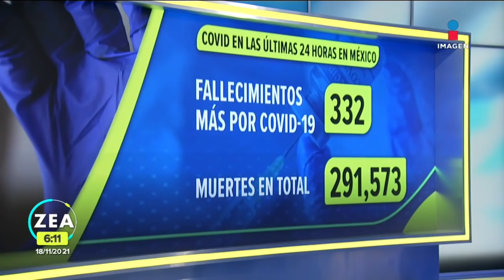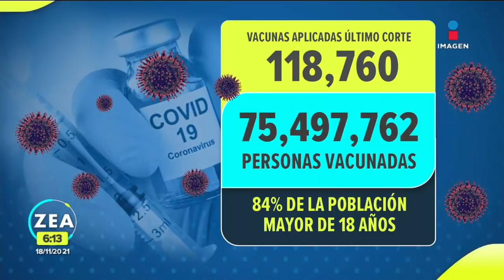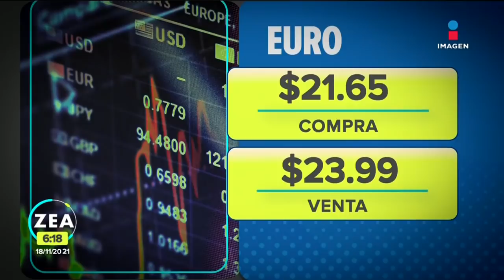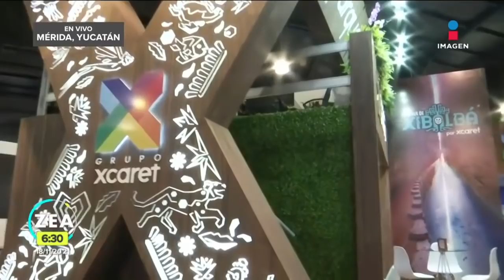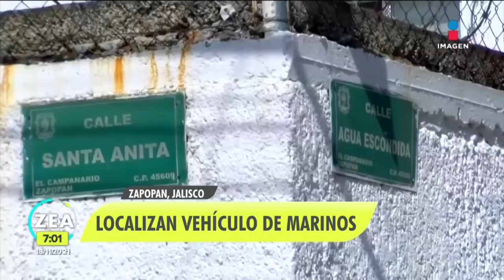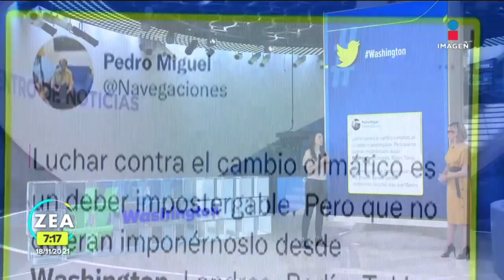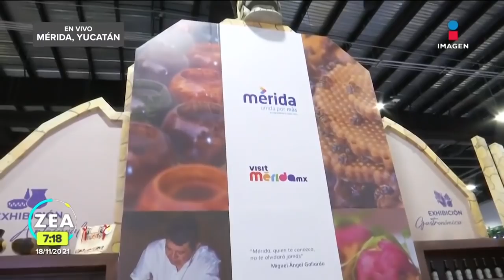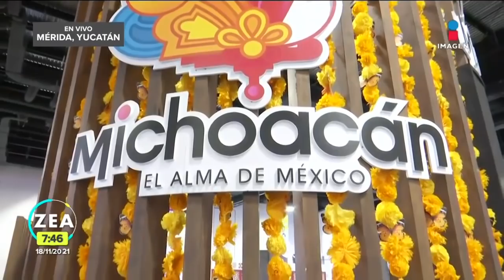Noticias con Francisco Zea | Programa completo 18 de noviembre de 2021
El presidente Andrés Manuel López Obrador llegó a Washington D. C. para la Cumbre de Líderes de América del Norte con JoeBiden y JustinTrudeau donde se tratarán los temas mas de migración, salud y economía.